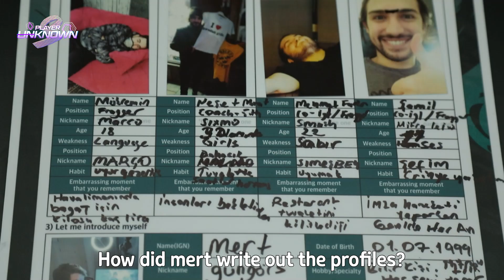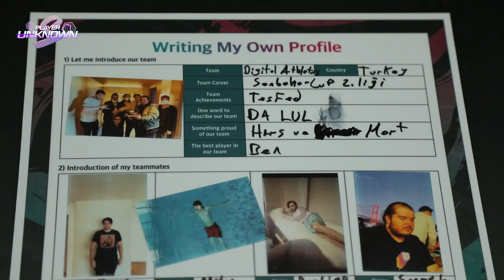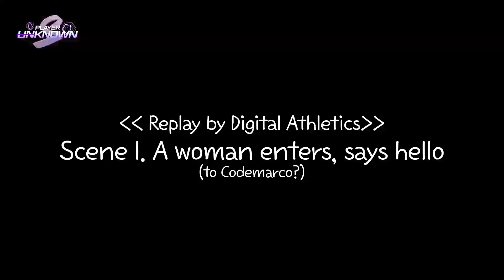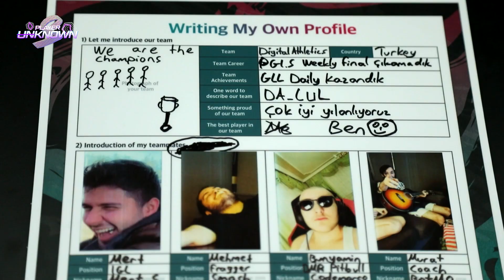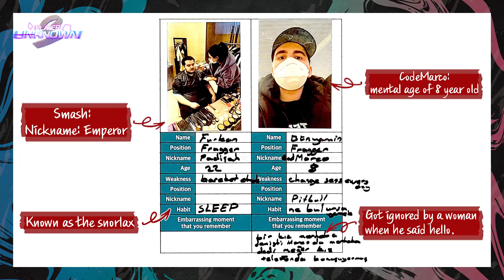Player Unknown Ep.1 | Digital Athletics Team Building 🚧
Digital Athletics, a fan-favorite in PUBG Esports, is here from Turkey! Join the players as they break down each other's habits and personalities to build the ultimate DA team profile! The PGI.S Show is a weekly series dedicated to offering behind the scenes team and player shenanigans!